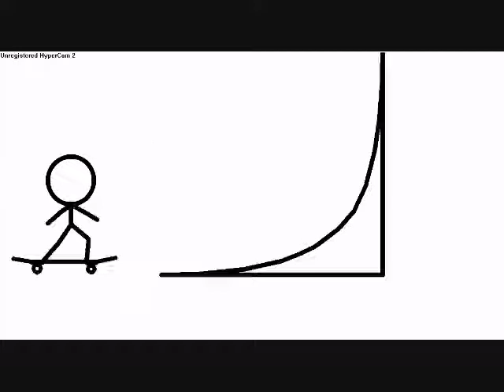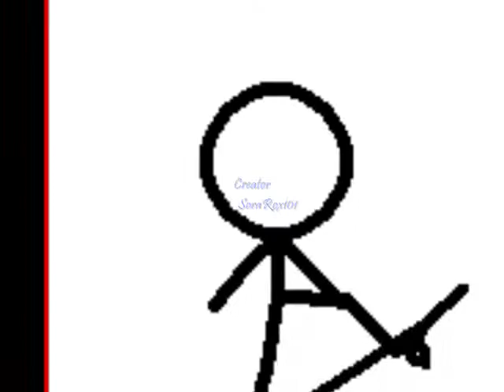Pivot Skater Dude-Eye of the Tiger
random pivot skater dude skateboardin